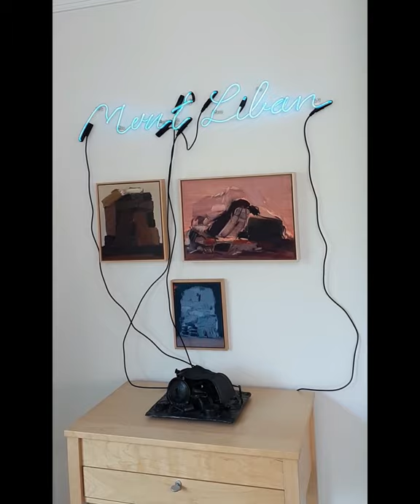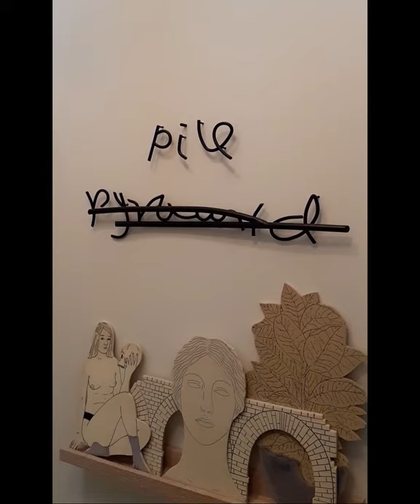Conversations on Collecting: At Home with Collectors: Jeffrey Boone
Conversations on Collecting: At Home with Collectors: this series will bring us into dialogue with contemporary collectors, to discuss the works they are living with as we go through this period of self-isolation at home. We consider which works speak uniquely now, works that resonate over time and contemplation, and how the relationship with collecting and collections impacts how we live and are in dialogue with artworks during this unprecedented time. Presented in collaboration with the Griffin Art Projects. ⁣
This week Jeffrey Boone takes us through some of the works in his collection. Highlighting works by emerging and mid-career artists working in installation, painting, performance, photography, and video that were acquired locally, nationally, and internationally from galleries or artist-run centers. Boone also reflects upon the strange times we are in by showcasing work that speaks about displacement, hygiene, and a re-hang of art as there is more time to do so now. ⁣
Jeffrey Boone is an art enabler working with artists, collectors, dealers, and culture lovers across areas of projects, acquisitions, exhibitions, events, and tours. Jeffrey has a background in cultural event management, art consultant and as a dealer. Pre-covid he was an avid traveler and collector of contemporary art and has been the Programmer and Chair for the Contemporary Art Society of Vancouver and a patron with the Contemporary Art Society (UK), the Royal Academy (UK), and Chisenhale Gallery (UK).⁣ ⁣